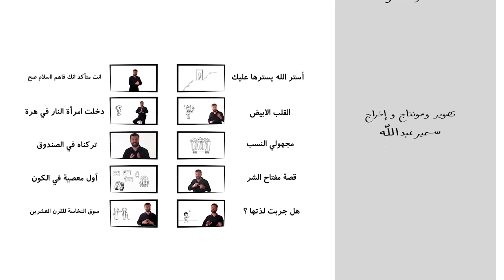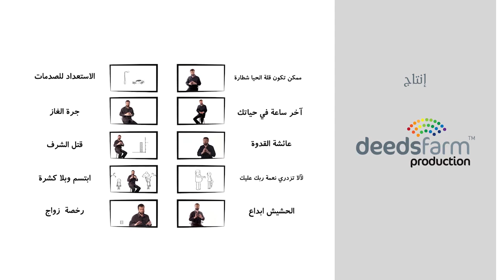كوني ملحلحة - الدكتور امجد قورشه